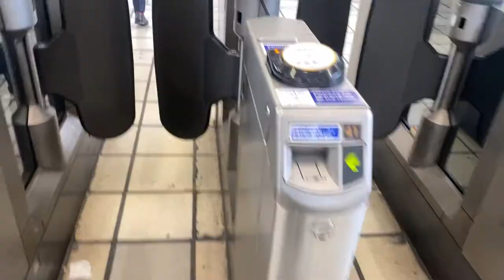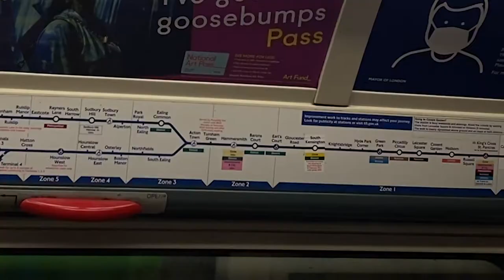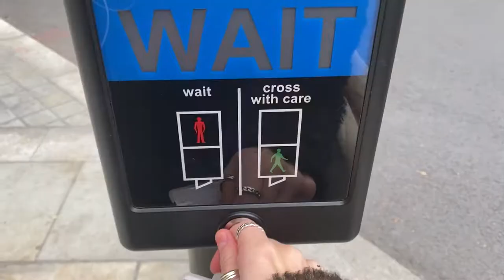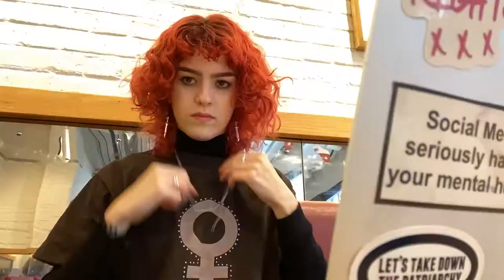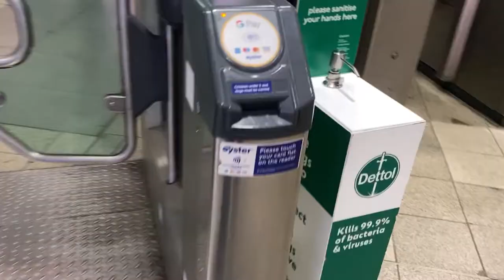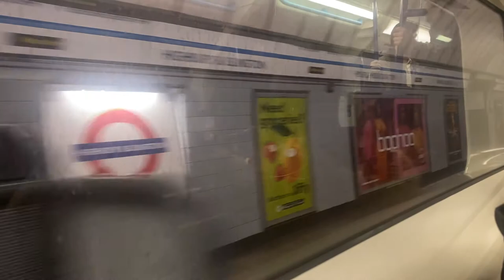day in the life as a uni student + an emotional breakdown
Magick By Spirited
Etsy -

If you’ve read this far comment “📚”